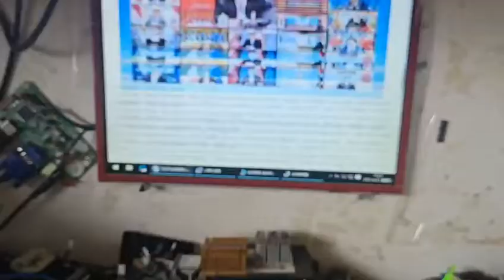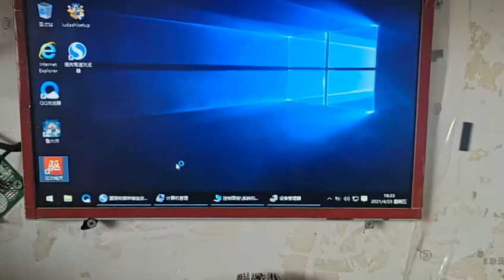HP Probook 2740P laptop motherboard testing video 2